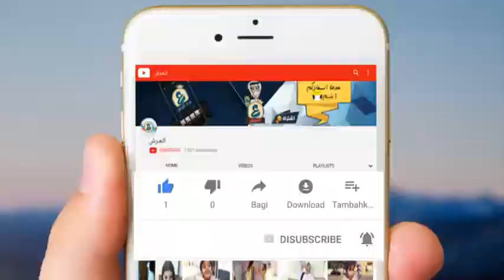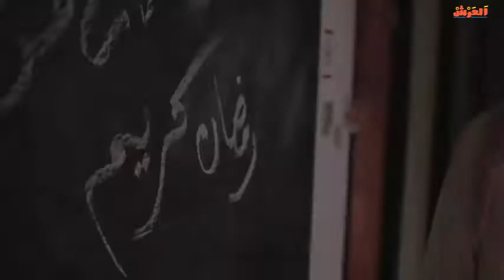معركة وقتال و حركات ومدري ايش عشان الفطور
بن صويلح 👳🏾🇦🇪 (@b9w.e)